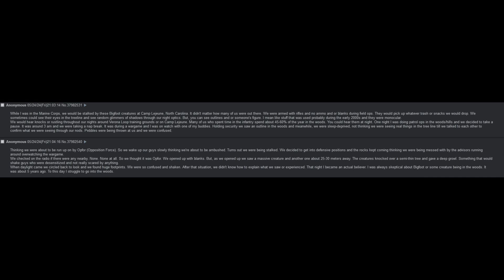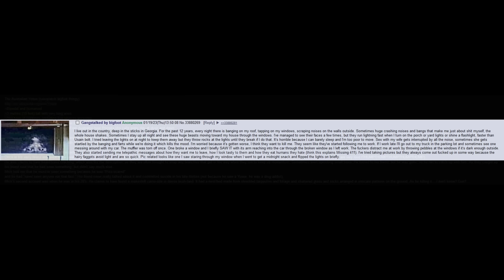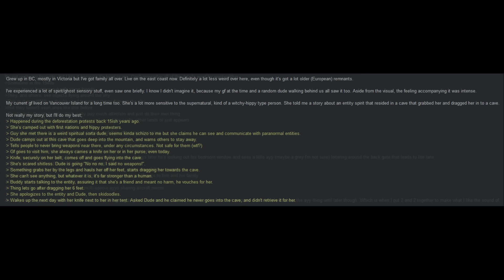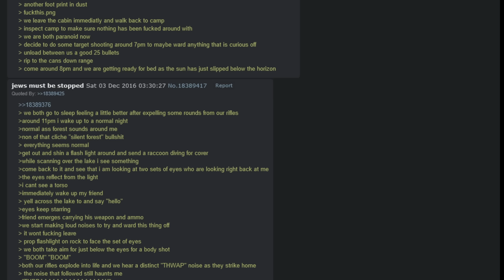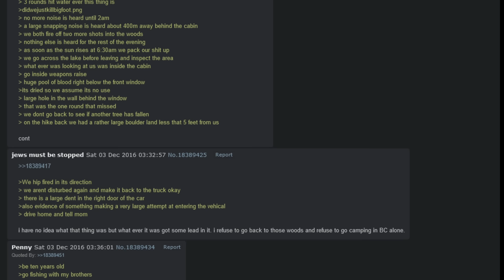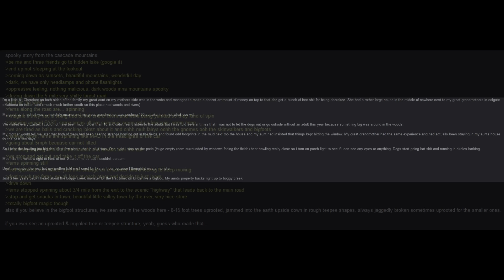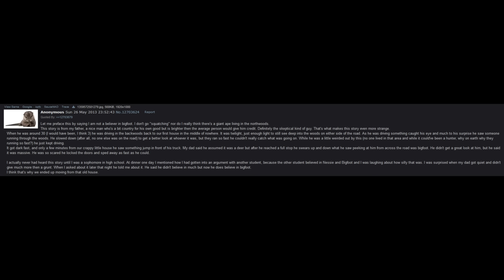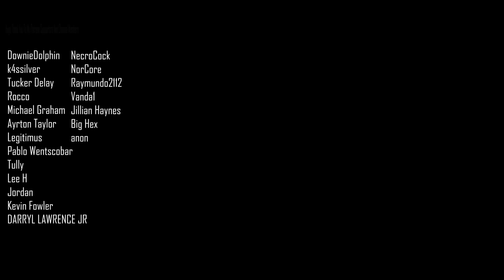10 Times 4chan Encountered Bigfoot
TIMESTAMPS
Intro ► 0:00
Marines Stalked By Bigfoot ► 0:02
Gangstalked By Bigfoot ► 2:38
The Yowie ► 4:39
Cave Bigfoot ► 6:42
Alien Bigfoot ► 8:53
Canada Bigfoot ► 10:41
Cascade Mountains ► 17:03
Cherokee ► 19:06
Skeptic ► 20:57
Victoria, Australia ► 22:59